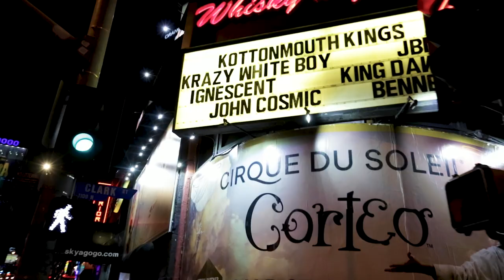Part 1 Whisky Documentary 2023 Kottonmouthkings Family!!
SRH